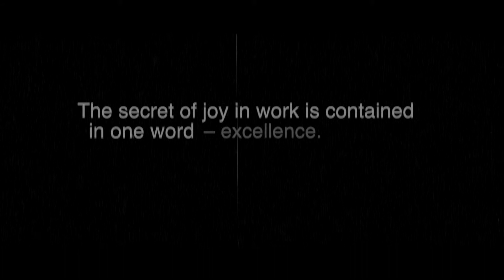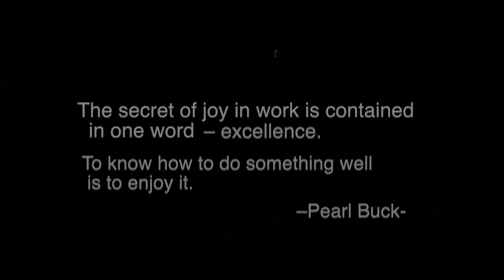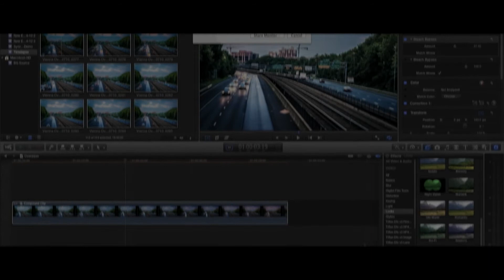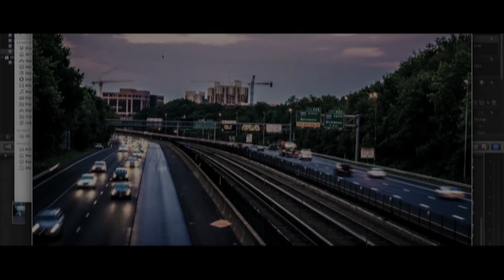Det här är Stormvagen 4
mina idéer, influenser speglas i min kunskapstörst efter att kunna allt!